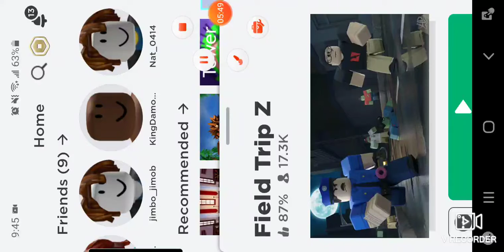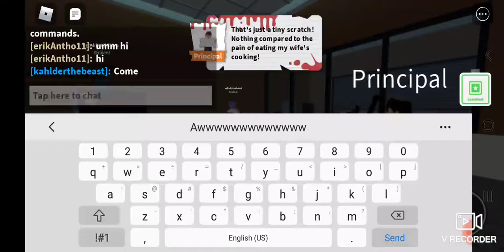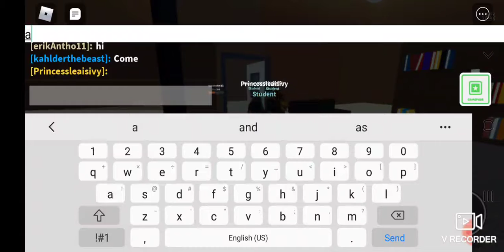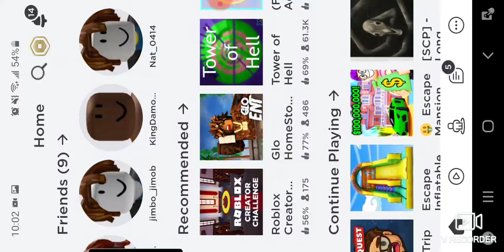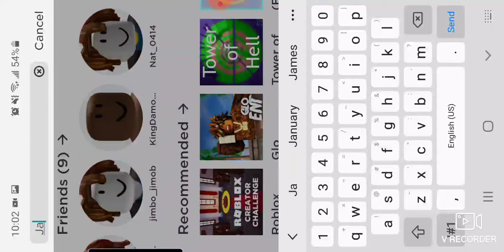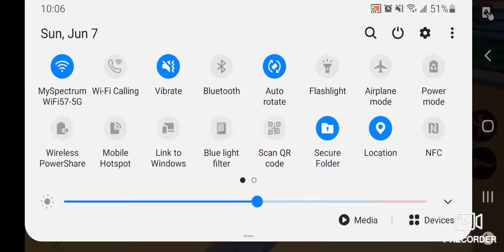me playing ROBLOX!!!